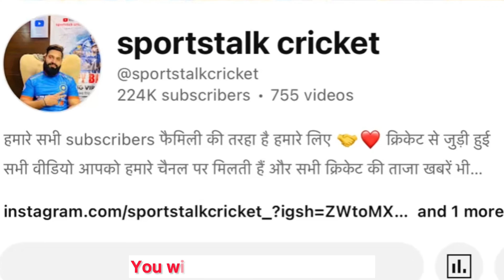zimbabwe सीरीज से बाहर हुए ये 3 बड़े खिलाड़ी लोग बोले sanju samson ,jaiswal की तो किस्मत ही खराब है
संजूँ सैमसन हुए टीम से बाहर
यशस्वी जयसवाल हुए टी20 टीम से बाहर
शिवम् दुबे हुए टी20 टीम से बाहर
zimbabwe सीरीज की टीम में हुए बड़े बदलाव